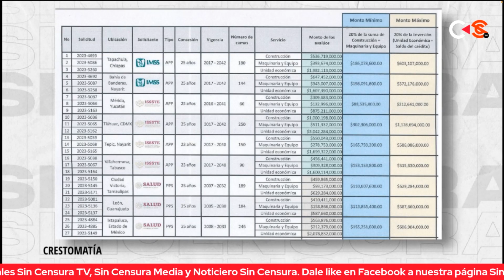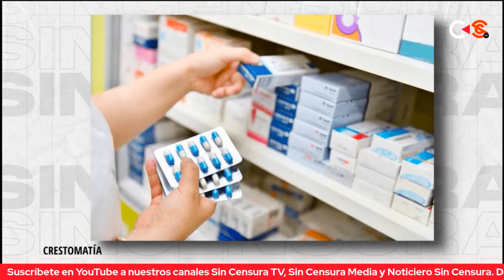AL DUEÑO DE GRUPO IMAGEN SE LE FINANCIÓ LA OBRA CON DINERO DE TODOS LOS MEXICANOS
En mesa de análisis Contralínea - Sin Censura, Nancy Flores y Vicente Serrano hablan sobre las rentas exorbitantes que paga el Gobierno Federal por hospitales que, además, fueron financiados con dineros de todos los mexicanos para beneficiar a unos cuantos, como es el caso de Olegario Vázquez Aldir, dueño de Grupo Imagen